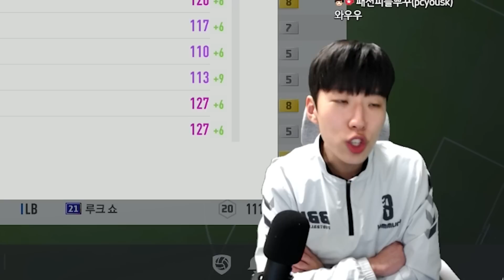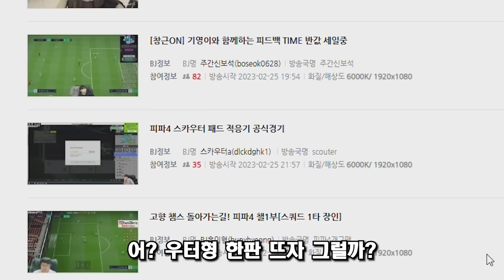ZD가 양심이가 없는데요? 피파4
본업 : 배우
키보드 : Apex Pro TKL (2023)